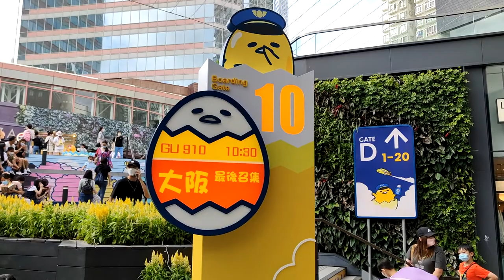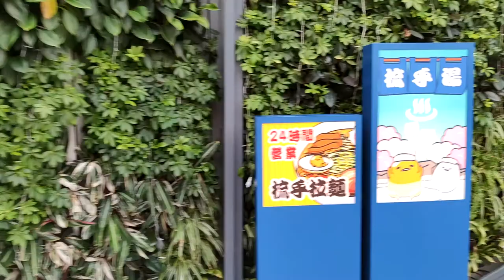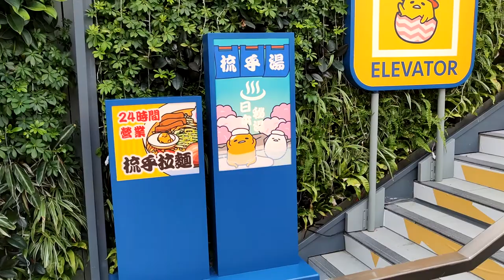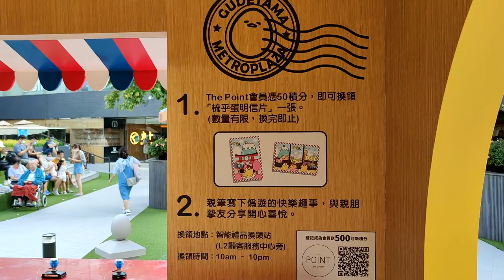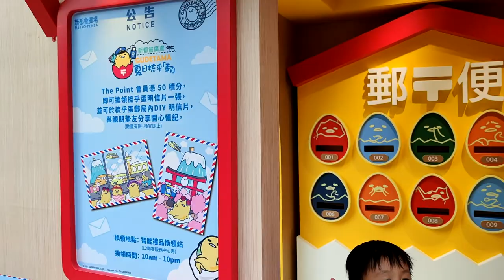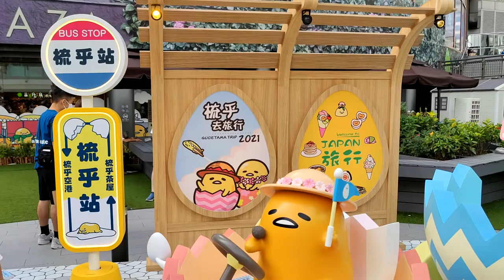「GUDETAMA 夏日梳乎『郵』」@新都會廣場 - 2021年07月17日